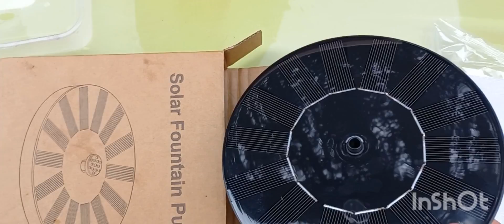¡Haz tu propia fuente solar! Un toque creativo con peces"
Crear una fuente solar con maceteros en forma de copa es un proyecto divertido y decorativo que puedes hacer fácilmente. Aquí te dejo una guía paso a paso para que puedas realizar esta fuente en tu hogar:

### Materiales necesarios:
1. **Maceteros en forma de copa** (2 o más, de diferentes tamaños si lo deseas).
2. **Bomba de agua solar**: Puedes encontrarla en tiendas de jardinería o en línea.
3. **Plantas decorativas**: Elige las que más te gusten, como suculentas o flores de temporada.
4. **Piedras decorativas**: Pueden ser grava, piedras lisas o canto rodante.
5. **Agua**: Para llenar los maceteros.
6. **Tijeras o un cuchillo** (si es necesario, para ajustar la bomba).

### Pasos a seguir:

1. **Preparar el lugar**: Escoge un espacio en tu jardín o balcón donde recibas luz solar directa. Esto asegurará que la bomba funcione correctamente.

2. **Colocar los maceteros**: Distribuye los maceteros en forma de copa de manera que los más pequeños estén encima de los más grandes, creando una cascada. Asegúrate de que estén estables.

3. **Instalar la bomba**:
   - Coloca la bomba solar en el macetero más grande, que será el que contenga el agua. Sigue las instrucciones del fabricante para conectarla correctamente.
   - Verifica que la bomba esté sumergida en el agua.

4. **Llenar de agua**: Llena el macetero más grande con agua, asegurándote de que la bomba esté completamente sumergida.

5. **Colocar las plantas**: En el siguiente macetero (el de tamaño medio o el más alto, dependiendo de tu diseño), coloca las plantas decorativas. Puedes hacerlo con tierra o simplemente colocando las plantas directamente en el macetero si son adecuadas para eso.

6. **Agregar las piedras**: Llena el espacio alrededor de las plantas con piedras decorativas. Esto no solo embellece la fuente, sino que también ayuda a mantener la humedad en la tierra.

7. **Probar la fuente**: Asegúrate de que la bomba funcione. Conecta el panel solar si es necesario y espera un momento para que empiece a funcionar. El agua debería fluir del macetero superior al inferior, creando un efecto relajante.

8. **Disfrutar**: Una vez que tu fuente esté funcionando, puedes decorarla a tu gusto y disfrutar del sonido del agua y la belleza de tus plantas.

### Consejos:
- Asegúrate de que la bomba solar esté expuesta a suficiente luz solar para que funcione correctamente.
- Limpia el agua y revisa las plantas de forma regular para mantener tu fuente en buen estado.

Con estos sencillos pasos, podrás disfrutar de una hermosa fuente solar que, además de ser decorativa, contribuirá a crear un ambiente relajante en tu hogar. ¡Manos a la obra!

     AQUÍ TE DEJO NUESTROS VÍDEOS MAS DESTACADOS.
UCuMJan4WjBtM5PulOB717Vw
     Gracias por compartir esta aventura con nosotros.